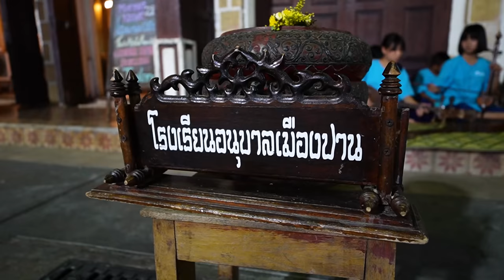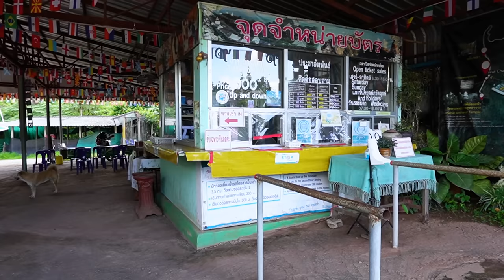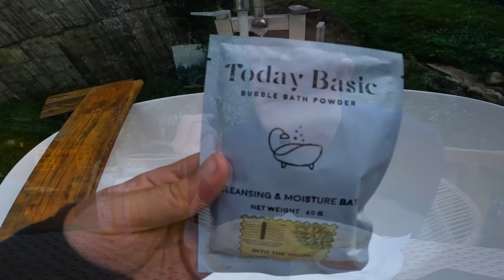SOLO MOTORBIKE FAIL in THAILAND 🇹🇭 Lost in Lampang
Today we are continuing our solo motorbike adventure in Thailand with the aim of reaching the Laos border, however we have a big problem up in the mountains of Lampang.

On route to Chiang Mai 'Zelda' my new Honda CT 125 decides to have a complete back break failure and so we are left stranded on the side of the road, how are we going to get out of this situation?

I have seen a few other motorbike channels suffer break downs in remote areas such as Itchy Boots in Guatemala, but how are we gonna get out of this one.

This series was filmed in September 2022 ✌️🇻🇳✌️